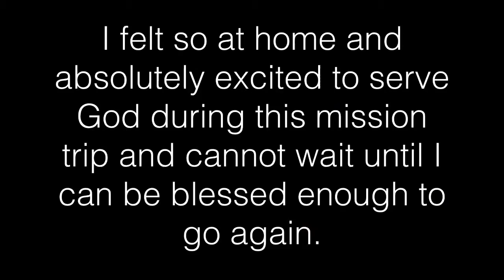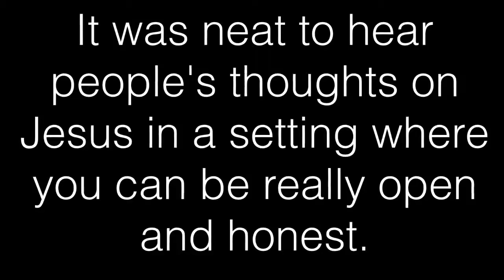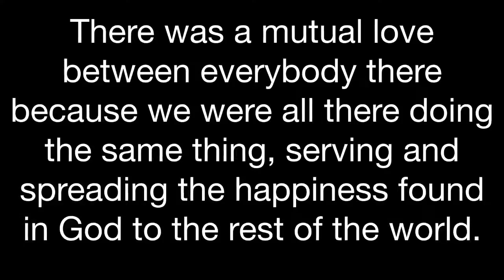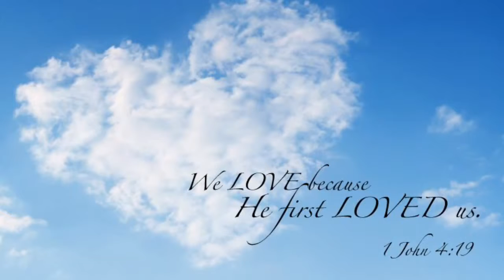2014 Youth Mission Trip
A brief show and tell of our mission experience in Maysville, KY while we partnered with Group Mission Trips. June 21-28, 2014.